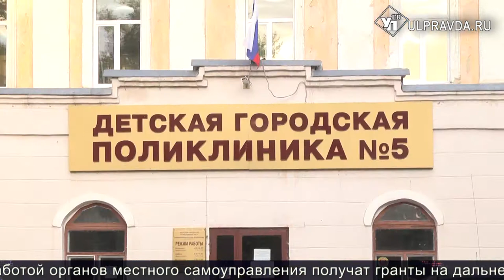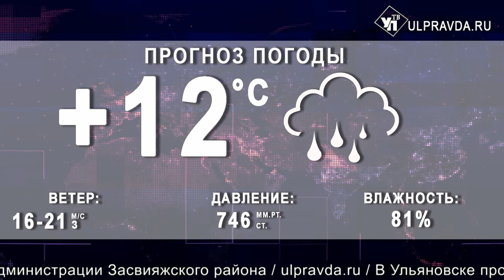Итоги дня от Ulpravda.ru. Новый парк в Димитровграде, ремонт пятой поликлиники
Смотрите сегодня в выпуске:
Детская поликлиника №5 в Ульяновске вновь заработает в 2021 г;
В Ульяновске завершается строительство Спасского женского монастыря;
Водопровод, новые фонари и тротуар. Микрорайон Мостовая кардинально меняет облик;
В Димитровграде обустроят еще один парк.